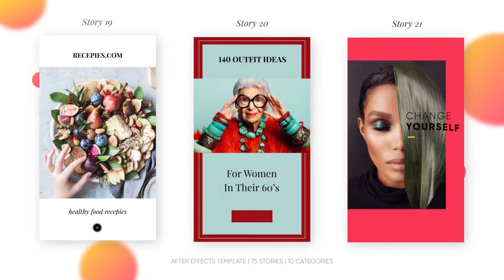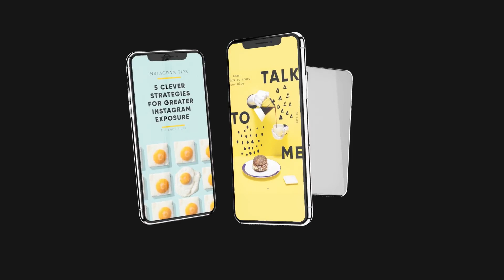Instagram Stories Pack | After Effects Template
Original description:
## Instagram Stories Pack

This Instagram Stories Pack is your essential library and the best choice for creating stories video for Instagram. It includes 75 highly professional designs with animated text and swipe elements in most wanted and popular categories: fashion, food, sale, shopping, how to, education, travel, events, parties, hiring, other categories suitable for personal and business purposes.

### Main features:

  * 75 Instagram Stories
  * 10 Categories: fashion, food, sale, shopping, how to, education, travel, events, hiring, other.
  * Made in Full HD vertical aspect ratio
  * Links for free fonts are included

### Notes

Music is available here: Future Bass by OddVision.

Special Thanks to Nullifier for his great Phone X - Fast Stomp Promo template, which was used for preview.

### Customization